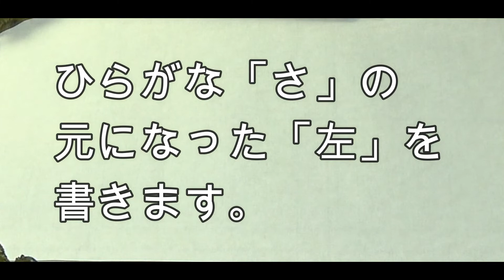kohoの書くだけ書道「漢字」 第12回 「左」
「左」を書く（楷書・行書・草書）

参考資料：新書道字典（二玄社）
　　　　：王羲之書法字典（二玄社）
　　　　：かな連綿字典（柏書房）

本投稿作品の字は筆写体です。文部科学省が示している字体、筆順や画数が異なる場合があります。

「kohoのホームページ」はこちらです。